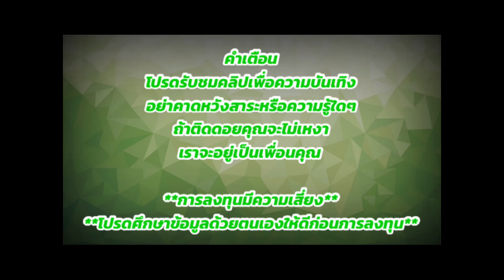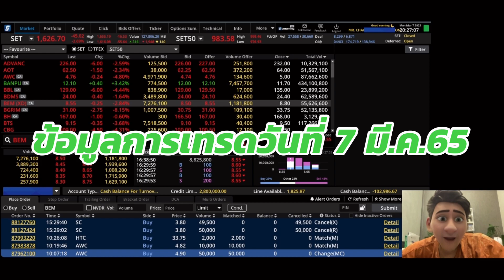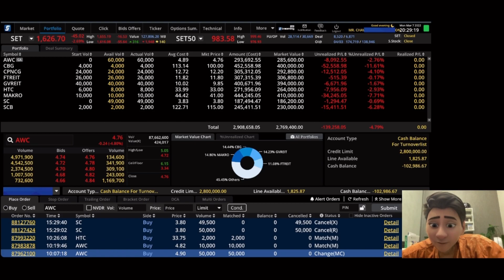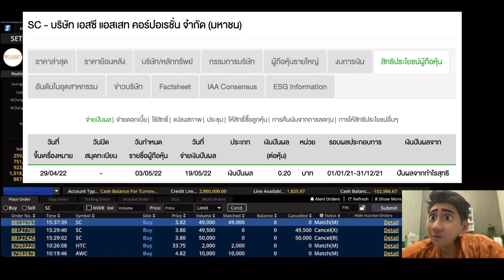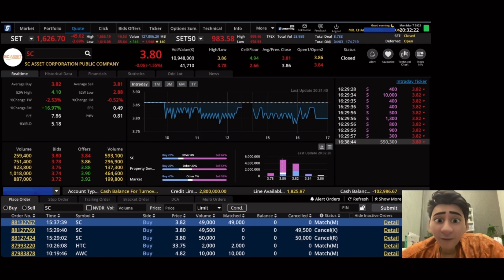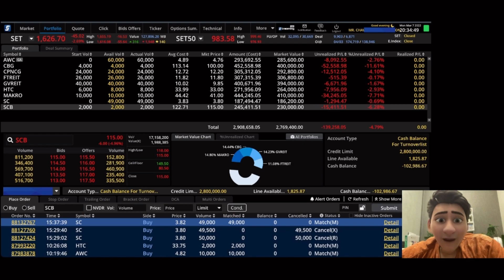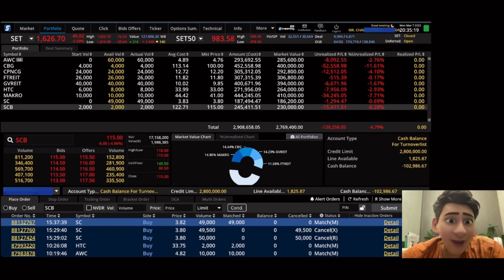จิ้มหุ้น EP.58 หุ้นตกหนัก ซื้ออีก 5 แสน ชาวสวนสไตล์!!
บอลก็แพ้ยับ หุ้นก็ตกเละ โถ่ชีวิตเม่า!!